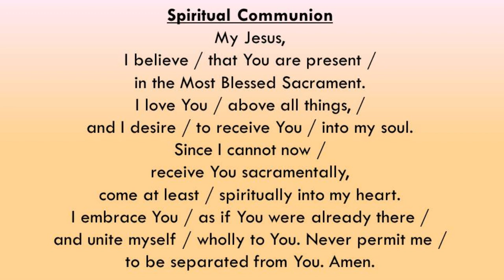HOLY MASS 02 06 2020